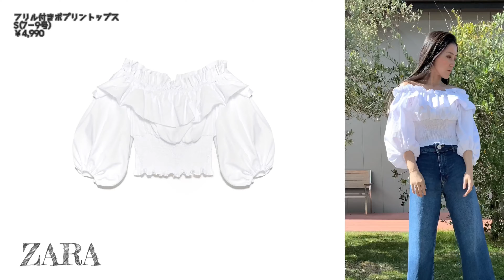【ZARA購入品】元アパレルPRが激推ししたい！可愛すぎる！使える！厳選アイテム購入【2020年夏物】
ーーー

最近は美容系の企業さんとお仕事することが多いけど・・・何気に、アパレルブランド（洋服ブランド、靴ブランド、色々やってました）のPRも8年やってたんですよ（笑）

ってことで、元PR目線での推したいアイテム♡

今回初めてZARAのWEB STOREを利用しましたけど、
・発送の速さ
・香水のテスター入っている辺りの細かさ
・追跡（発送状況）のわかりやすさ
・サイズの豊富さ（店舗では大きいサイズの在庫しかないようなものでも揃っている）
・JOIN LIFEラインの充実。アパレルもエコとかサスティナブルに当たり前に取り組める時代になったのね・・・。素晴らしい。
とか、色々感心しました。

正直、自粛ムードが続いているのでおしゃれ着ではなく万能に使えるデニムやご近所＆ムーのお散歩着中心で選びましたが・・・・フリフリしたやつも1着だけ混ぜましたｗ

そのブランドにおける自分の基準サイズさえ把握していれば、WEBの商品の方が店頭だししている商品よりも綺麗な状態だし、お家に届く楽ちんさ。
最高。

この春夏、洋服買ったのは動画にしたものが全てなので、「独身時代、買い物依存症だった来栖・・・どこ行った？！」って感じで自分自身が一番驚いております。
でもさ、厳選して、本当に欲しいものは買うよ♡（←はい、「お買い物大好き宣言」）

107-0052　東京都港区赤坂9-5-27　ルピナス赤坂乃木坂101